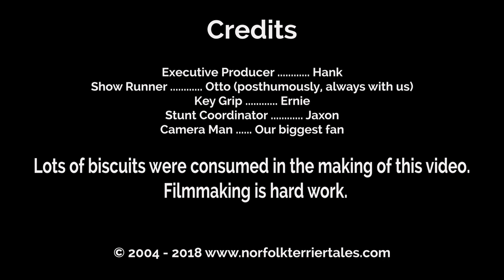Norfolk Terriers Wrestling On The Mat